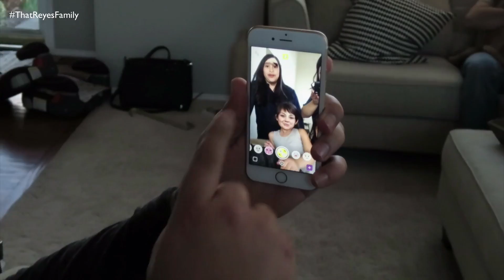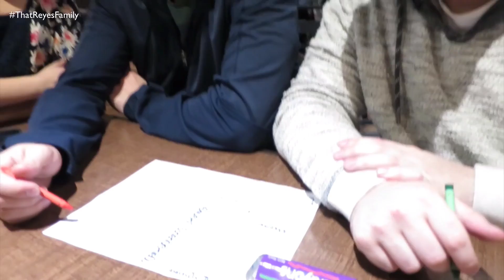BABY SHOWER FOR OUR NEPHEW!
Sarah's SnapChat: sarahnreyes
Alejandro Snapchat: alejandroreyes